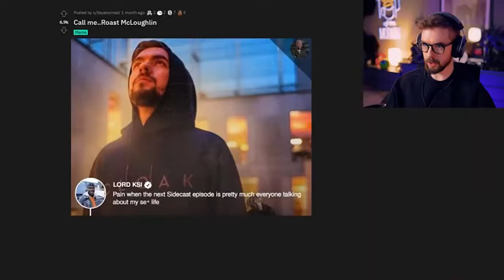THAT'S A VIOLATION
HIS CHANNEL